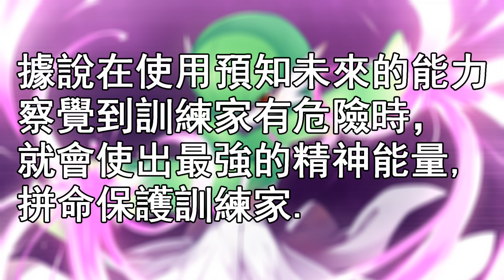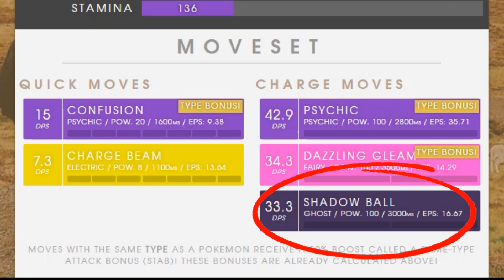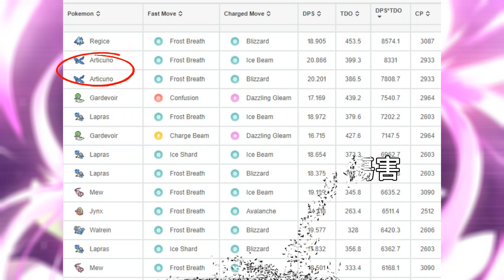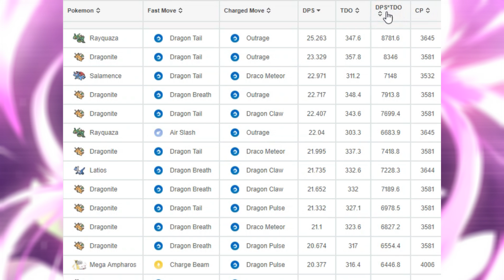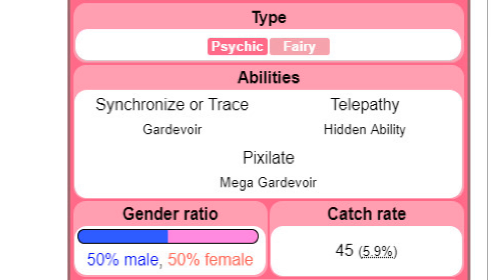解說Pokemon GO: 仙子女王- 沙奈朵 詳細實測評測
Mid-term期間, 我仍然努力製片, 係咪值得比啲支持我先?